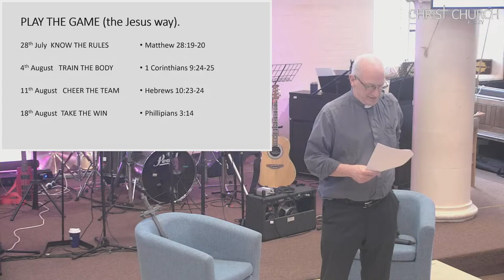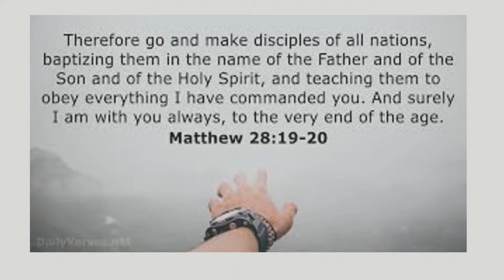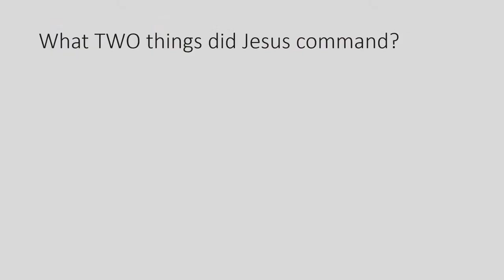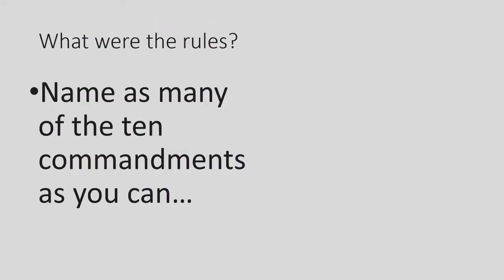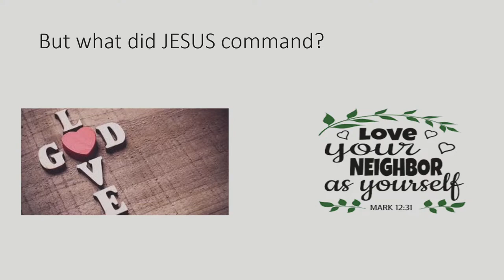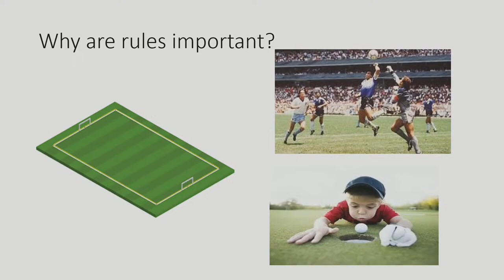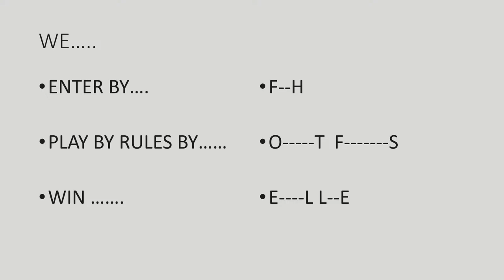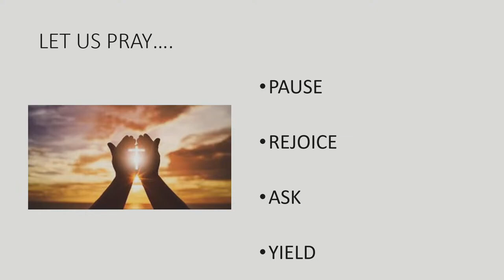Play the game (for Jesus) - know the rules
28 July 2024
Matthew 28:16-20
Rev Doug McHardie